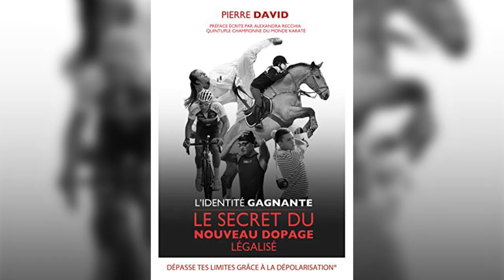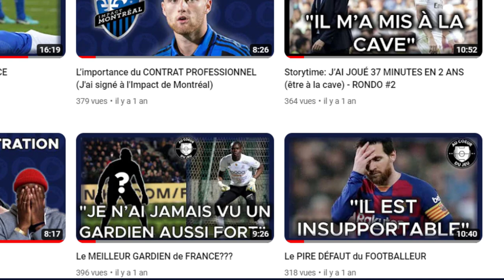LA TECHNIQUE DE PRÉPA MENTALE UTILISÉE PAR LES CHAMPIONS DU MONDE | PIERRE DAVID | ACDJ EP. 22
Salut l'équipe pour se 22e épisode on accueille Pierre David. Auteur de "L'Identité Gagnante: Le Secret du nouveau Dopage Légalisé" et fondateur de @lacademiedelahauteperformance. Dans cet épisode on va discuter de   la technique de dépolarisation, de son livre et on va aborder plusieurs questions sur la préparation mentale que vous m'avez envoyées!

Podcast complet disponible le dimanche 20 novembre

Bienvenue AU COEUR DU JEU